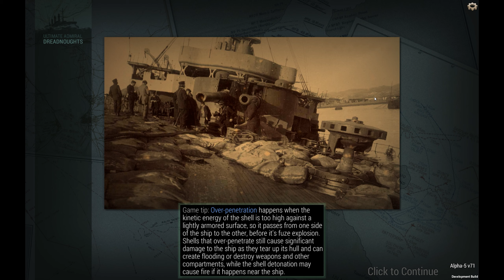Der Stapellauf der Mighty Mo / Let's Play Ultimate Admiral: Dreadnoughts [deutsch] Alpha 3: Folge 10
"Ultimate Admiral: Dreadnoughts" geht in die Alpha 5.71 und bekommt jede Menge Updates und Features verpasst.

Für virtuelle Seeleute und Kommandanten geht wohl nächstes Jahr ein neuer Stern am Strategiehimmel auf. Die Entwickler von Game Labs arbeiten derzeit an einem, wie ich finde, höchst interessantem Spiel im maritimen Setting.

Für eine Alpha spielt sich das Spiel bereits jetzt extrem flüssig. Der Schiffsbaukasten und 23 Missionen für Taktikgefechte sind bereits implementiert. Beides macht extrem viel Spaß und trotz der taktischen Tiefe spielt sich Ultimate Admiral Dreadnoughts extrem locker und intuitiv.

In diesem Let's Play Ultimate Admiral: Dreadnoughst [deutsch] First Look Alpha 2v63 spielen wir in ca. 10 Folgen mal rein und schauen was Ultimate Admiral Dreadnoughts bereits zu bieten hat.

Ich trauen Game Labs hier wirklich einiges zu, denn die Entwickler haben mit Ultimate General bereits gezeigt, dass sie gute Strategie können.

In den Folgen 1-3 des Let's Play Ultimate Admiral Dreadnoughts bauen wir das Schlachtschiff Tirpitz und treten gegen einen ebenbürtigen Gegner an.

Weiter Schiffsklassen wie Zerstörer, Torpedoboot, leichter und schwerer Kreuzer, Dreadnought, Schlachtschiff und Schlachtkreuzer schauen wir uns in den darauffolgenden Folgen noch an.

Ein Patch ist für den Anfang 2020 geplant und ich bin schon jetzt gespannt wie sich Admiral Dreadnoughts weiter entwickelt.

Falls die Entwickler eine große Kampagne im Stil von Rule the Waves nachliefern, steht uns ein episches Flotten-Erlebnis bevor.

Meine Patrons
 ►Monfort
 ►Frontwichtel
 ►Nymerion
 ►grisnie